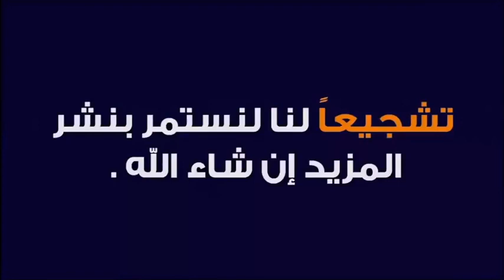تفسير سورة العاديات 🕌 الدكتور طيب كريبان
جديد 2021 : تفسير سورة العاديات 🕌 الدكتور طيب كريبان
 ▬▬▬▬▬▬ஜ۩☺۩ஜ▬▬▬▬▬
 ▬▬▬▬▬▬ஜ۩☺۩ஜ▬▬▬▬▬
⛔ أحبابي الكرام ، إذا أعجبكم الفيديو رجاءاً لا تنسوا :

 ▬▬▬▬▬▬ஜ۩☺۩ஜ▬▬▬▬▬
مواضيع سابقة

🕌 عَنْ أَبِي هُرَيْرَةَ، عَنِ النَّبِيِّ صَلَّى اللهُ عَلَيْهِ وَسَلَّمَ قَالَ:
 ▬▬▬▬▬▬ஜ۩☺۩ஜ▬▬▬▬▬
⚠️ توضيح مهم ❗

 ▬▬▬▬▬▬ஜ۩☺۩ஜ▬▬▬▬▬
# هاشتاغ الموضوع #